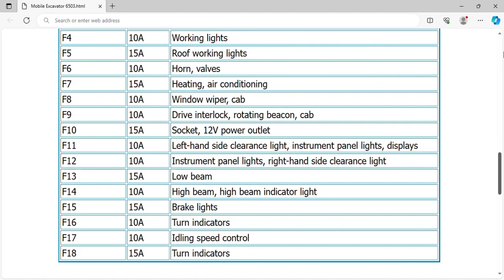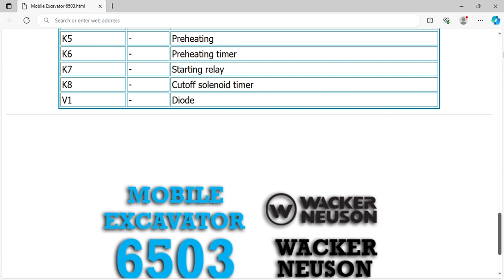Wacker Neuson Mobile Excavator 6503 Fuse Box Info | Fuses | Location | Diagrams | Layout